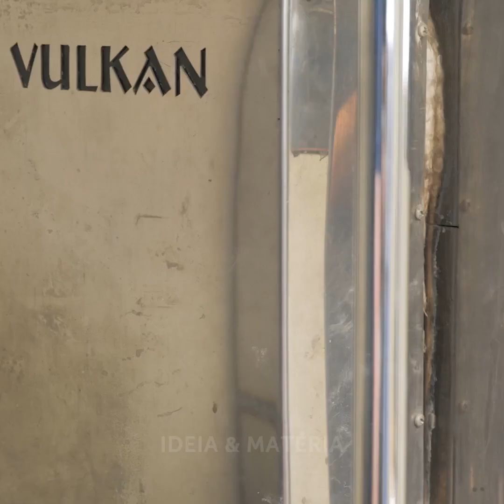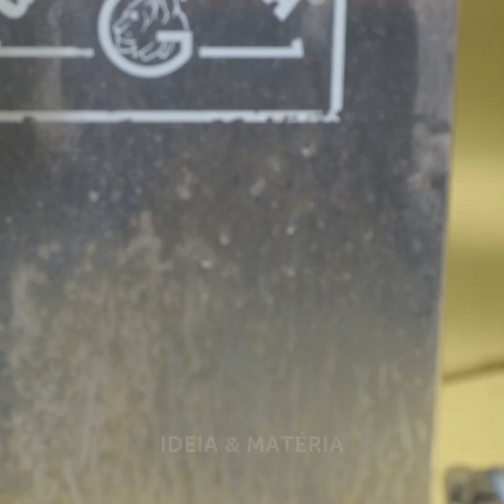PROJETOS INCRÍVEIS PARA FAZER JOIAS ELEGANTES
Minutagens:
0:08 Anel de prata de leopardo
3:40 broche 3D
6:40 Anel feito de moeda
9:41 Joias para os dedos
12:37 Anel de flores